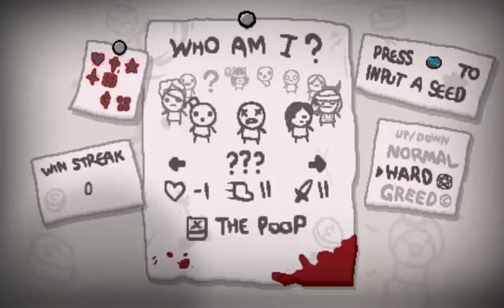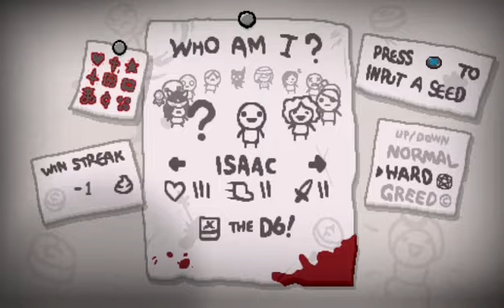Issac runs Maggy fails Issac salt and Azazel redemption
day 17